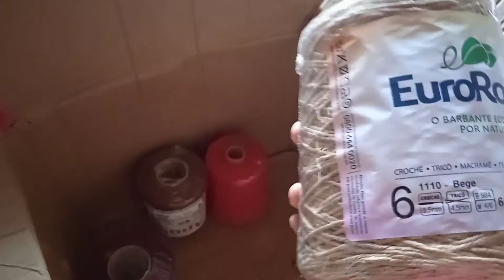comprinhas de barbante e bases de crochê💰🧶🙏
esse vídeo mostra a compra de barbantes e  o começo de peças de crochê, espero que gostem e sigam no Instagram joseane.croche.